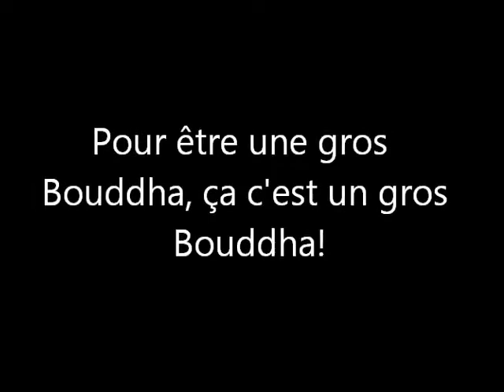Bouddha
Un Gros gros Gros Bouddha